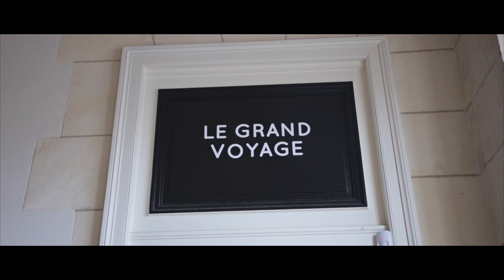Musée de la ville du Havre : le Muséum d'Histoire Naturelle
Tout au long de l'année, le Muséum d'Histoire Naturelle du Havre propose des expositions temporaires, ludiques et interactives pour découvrir et comprendre les richesses du monde animal, végétal et minéral.